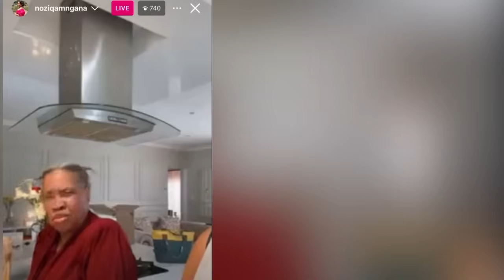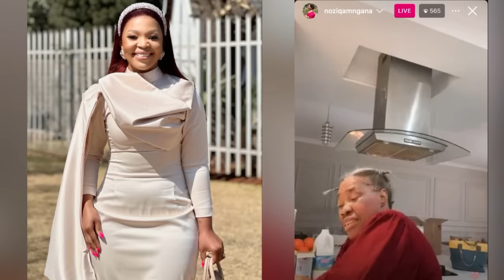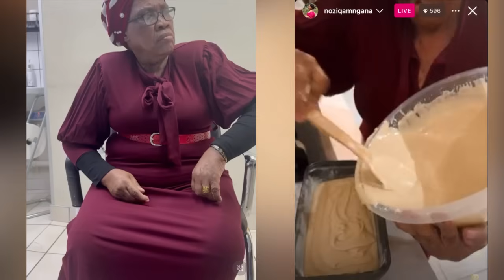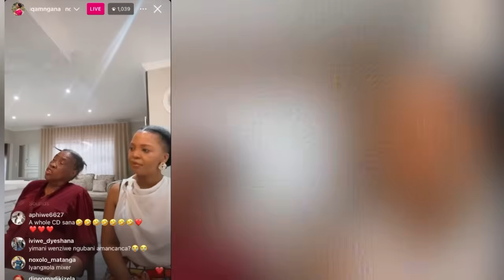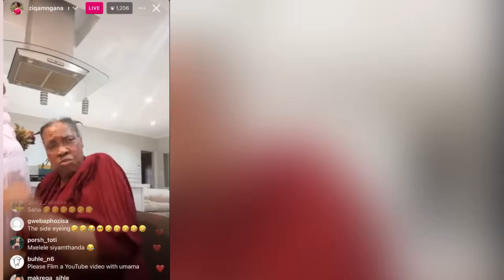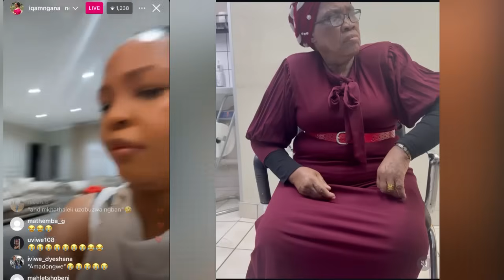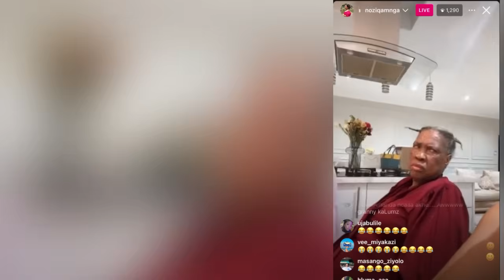Nozibele Mayaba Baking With Her Mother, The Unique Bond Between These Two